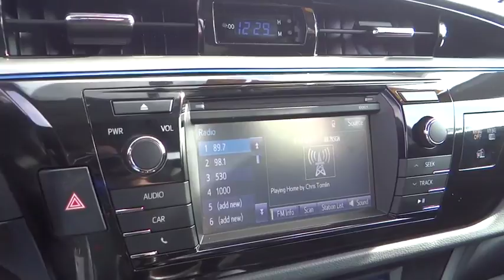2016 Toyota Corolla used, Ontario, Corona, Riverside, Chino, Upland, Fontana, CA 2078088P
2016 Toyota Corolla

Crown Toyota
1201 Kettering Drive

2016 Toyota Corolla S Plus.  One owner and just 16k miles! br Toyota Certified with a long warranty and many other benefits. brAll Pre-Owned Toyota or Scion vehicles come with complimentary maintenance for one full year. Exclusively at John Elway's Crown Toyota!brbrAt John Elway's Crown Toyota we focus on what's really important - your experience. Our One Price, Simple, No Games philosophy takes the hassle and frustration out of buying a vehicle. We monitor the market for what each vehicle is actually selling for after all the hours of back and forth negotiation. Then we post one price - our BEST price - on every vehicle upfront, saving you time and frustration. John Elway wants to be ''YOUR''Toyota dealer.